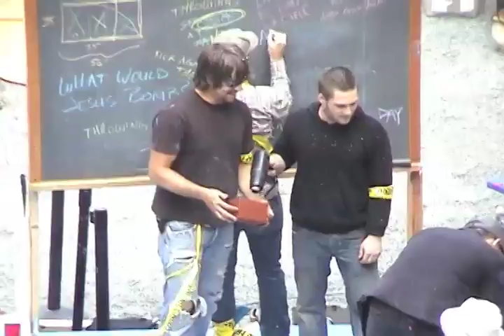Iron Artist duel II (2of2)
Duel II: Big Room (Julian LaVerdiere and Vincent Mazeau) vs. Type A (Adam Ames and Andrew Bordwin)